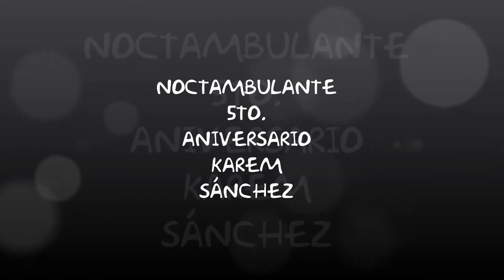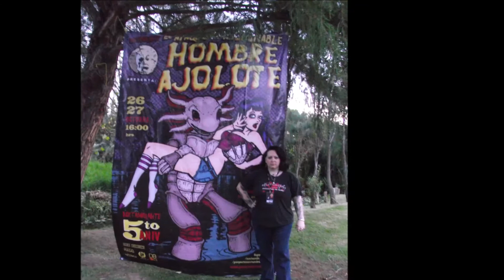ENTREVISTA A KAREM SÁNCHEZ DE NOCTAMBULANTE 2013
ENTREVISTA A KAREM SÁNCHEZ DE NOCTAMBULANTE SOBRE EL 5to. ANIVERSARIO DE ESTE EVENTO DENOMINADO NOCTAMBULANTE EN XOCHIMILCO. 26 OCT 2013